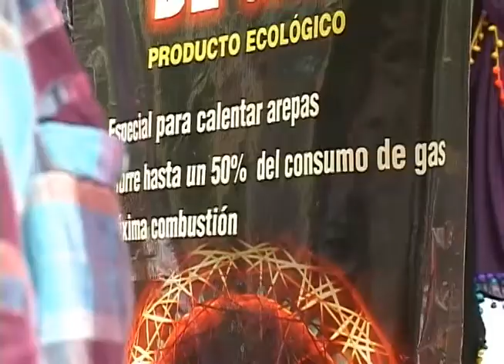Tecnología de la calle: Parrilla ahorradora de gas y energía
En el centro de Medellín se puede uno encontrar todo tipo de aparatos que pueden solucionarle la vida a muchas personas. En este caso, en una caminada que se pegó nuestro equipo de cosas locas, nos encontramos con una rejilla para ahorrar gas y energía. Véamos estos maravillosos inventos.